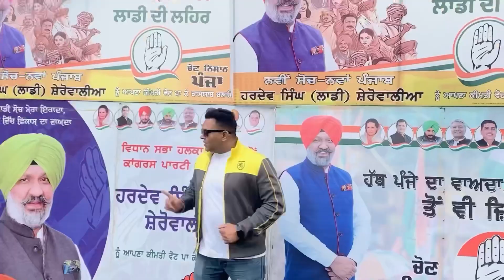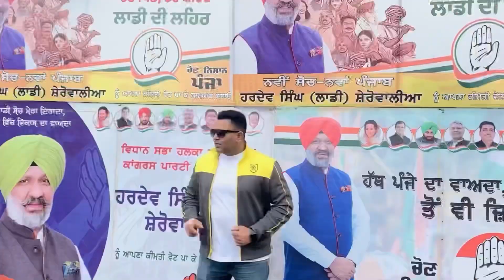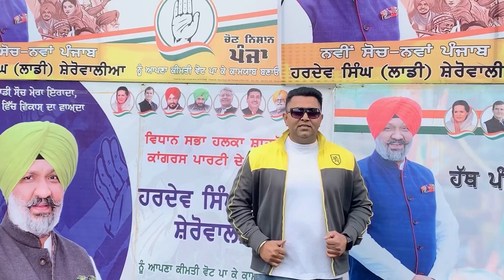Hardev Singh Laddi sherowalia | Rocky Khaira |Latest Punjabi Song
Title : Hardev Singh laddi sherowalia
Singer :Rocky khaira
Lyrics  : Himmat Singh Birring
Viedo by : kirat khaira
Design : rajeev Kumar
new punjabi song latest punjabi song punjabi song punjabi song 2023 new punjabi song 2023 latest punjabi song 2023